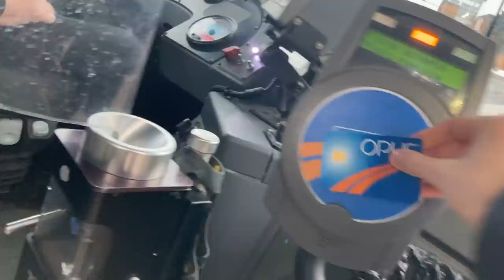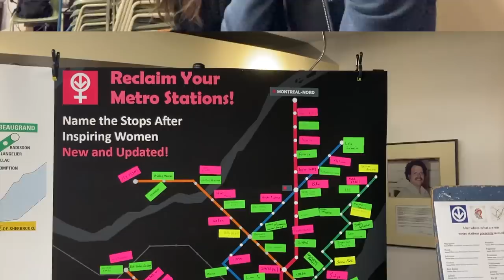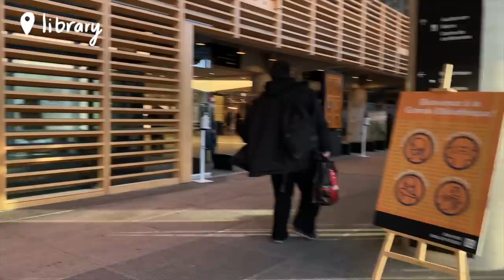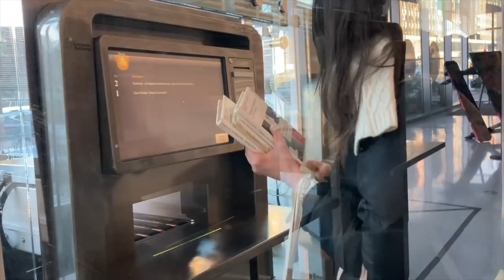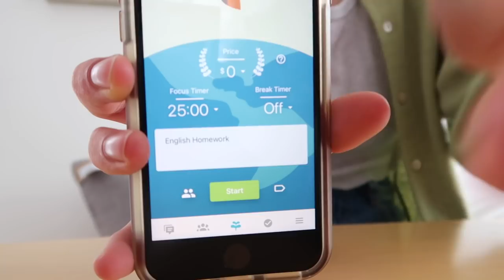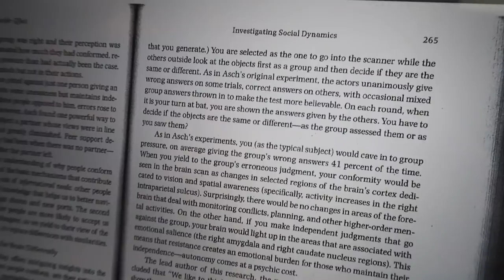study diaries | midterm season, coffeeshop & library trips, busy days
it's midterm season which means very little sleep, lots of caffeine and days spent in the library !! 📖🥱

hi everyone,

hope you've all been doing well. this past week i had a few final midterms to hand in and my days were pretty busy but i thought'd i'd bring you guys along! despite the workload, i tried to stay balanced and also spend some time with friends before spring break (i CANNOT wait for spring to come !!) hope you guys enjoy this study diary which pretty much consists of 6am mornings, library trips and some fun times with friends 🌱

 much love,
- clarisse

 ♬♩♪♩ MUSIC ♩♪♩♬

♪ gecko islands by xaxAttax

♪ no shoes by trees and lucy

(˶ᵔᴗᵔ˶) ABOUT ME / FAQ

where’s your jewelry from?/ about 90% of my jewelry is from ana luisa! check them out

sub count: 51 934 (thank you SO much for 50k, i honestly can't believe it !!)